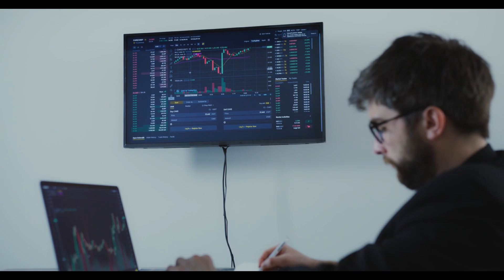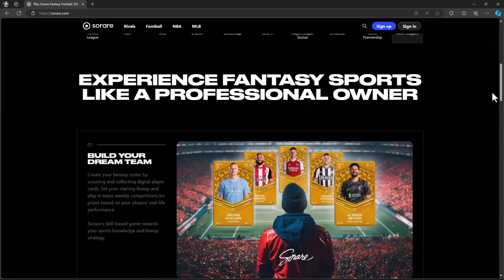Games Penghasil COINT CRYPTO Terbesar 2024 GRATIS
Mabar & Request 🎮
15.6" IPS Full HD (1920 x 1080) 16:9